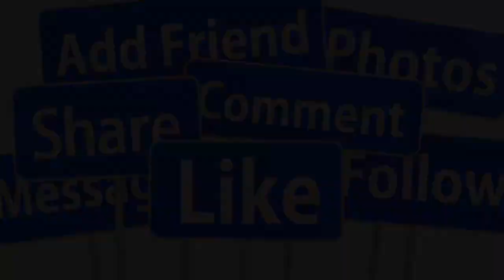🔴NHẠC SĨ ĐỨC HUY 2 CUỘC HÔN NHÂN SỐNG KHỔ CỰC TRÊN ĐẤT MỸ